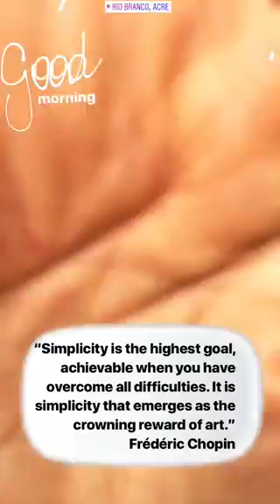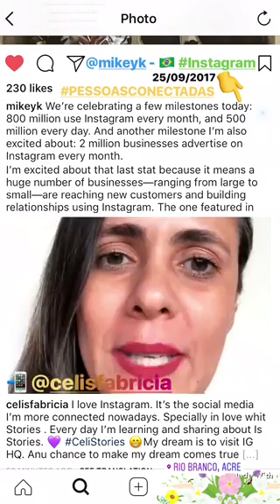CeliStories App para Stories longos +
Dicas diárias para descomplicar sua vida conectada no Negocio das Telinhas 📲

🍎 App de edição de Stories para iOS - Infinite Stories
📲 Infinite Stories by Mate Kovacs